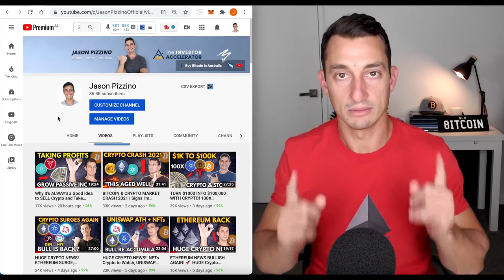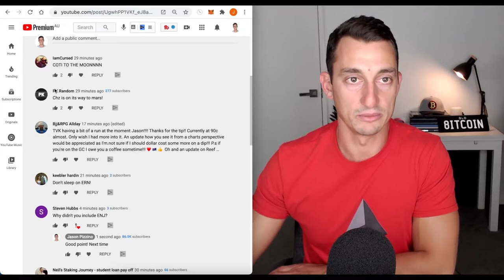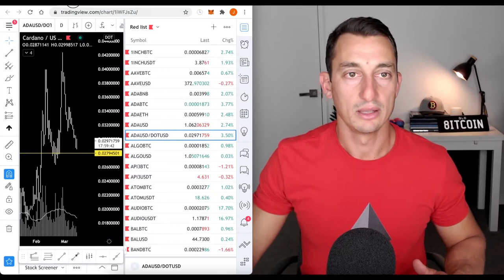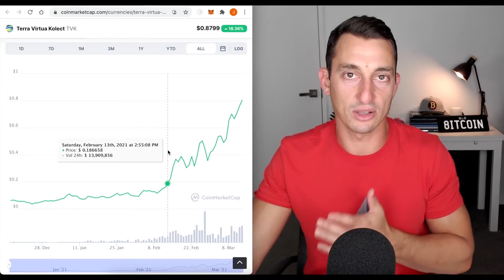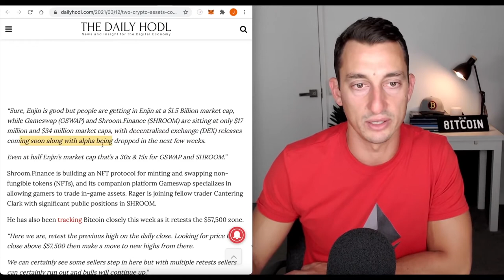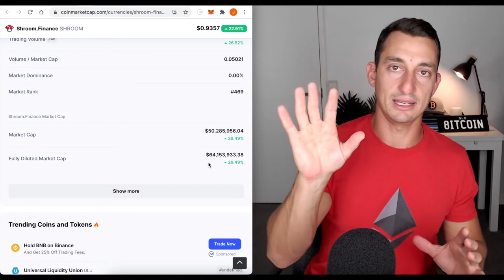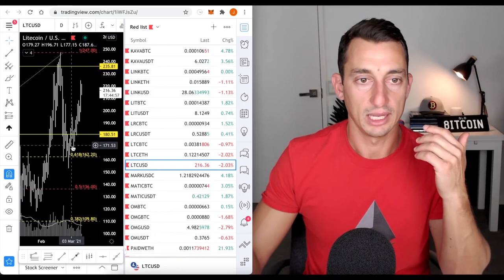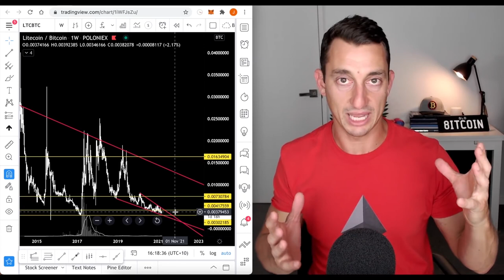NFT Gems, $ADA Price Falling, $LTC Moon Soon?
Original Video: HUGE 20X NFT HIDDEN CRYPTO GEMS ANALYSIS! Cardano (ADA) Still Dropping! Will Litecoin (LTC) Surge?